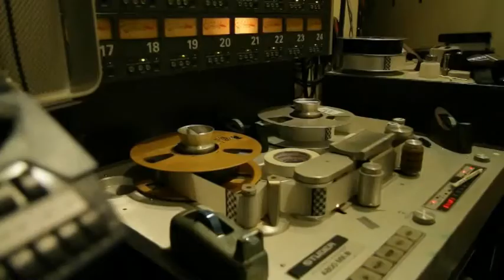Slash Play Tests The New Ernie Ball Cobalt Electric Guitar Strings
Ernie Ball was the first to offer rock strings with the creation of Slinkys, and further revolutionized the market by offering guitarists Custom-Gauge single strings. The Ernie Ball Company also produces Music Man guitars and basses, volume pedals, and other accessories. The company's strings and accessories are available in more than 6,000 music stores throughout the U.S. The company also exports to 82 countries.

Ernie Ball Music Man is proud to endorse artists including: Slash, Eric Clapton, Jimmy Page, Eagles, Keith Richards, Rolling Stones, Angus Young, ACDC, Jeff Beck, John Fogerty, Pete Townshend, Jack White, The Raconteurs, John Mayer, Steve Vai, Kirk Hammett, Metallica, System Of A Down, Avenged Sevenfold, 311, Paul Gilbert, Blink 182, Brad Paisley, Rise Against, Maroon 5, Flogging Molly, Iron Maiden, Albert Lee, Don Felder, Deftones, Aerosmith, NOFX, John Petrucci, Dream Theater, Sonic Youth, Steve Lukather, Steve Morse, Deep Purple, The Edge, U2, Mars Volta, Nickelbackm Glenn Tipton, Judas Priest, Thrice, Buddy Guy, Limp Bizkit, Kenny Wayne Shepherd, Tony Levin, Dave La Rue, Counting Crows, Joe Bonamassa, Escape The Fate, Hinder, and many more!!!